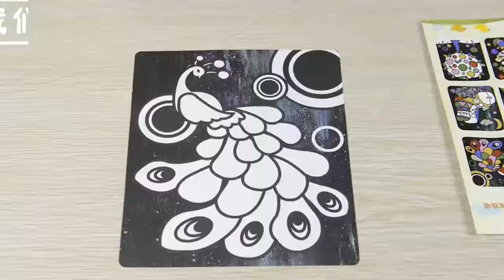DIY Cartoon Magic Transfer Painting Craft Kid Art And Craft Toy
Features:
Carton picture
The transfer painting toy is designed with cute carton picture, adorable and delicate, attractive for children.
Educational
The transfer painting toy can effectively train children’s hands-on ability during the finishing process.
Colorful design
There are 30pcs colorful transfer papers for you to choose freely, letting children get familiar with color and cultivating their art talent.
Easy operation
The attached bamboo sticks can help children to finish the whole sticking process easily, no complex process.
The transfer painting toy is designed for over three years old children.

Usage:
Us the bamboo stick to uncover the part that  needs to be filled.
Press the color you like on the uncovered place.
Press the contour with your finger to make the sticker stick evenly.
Carefully remove the exce3ss stickers.